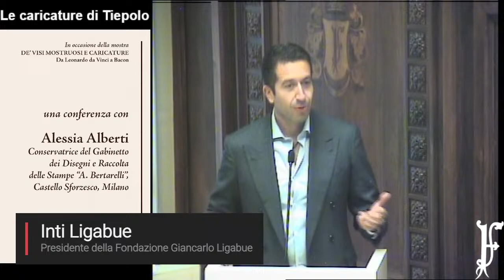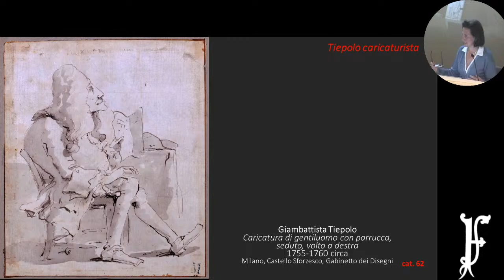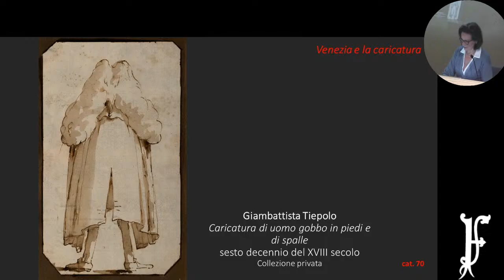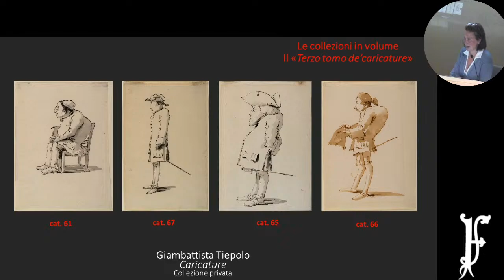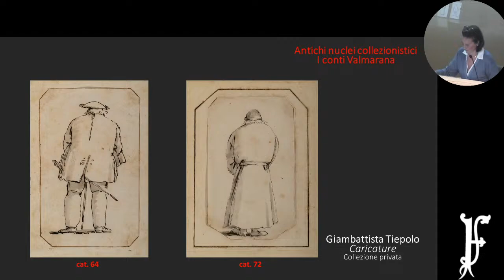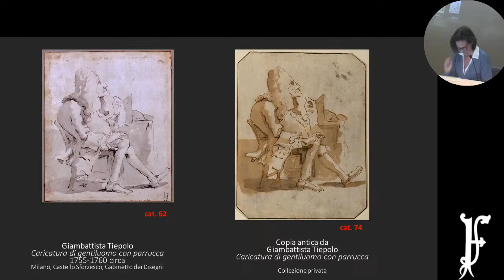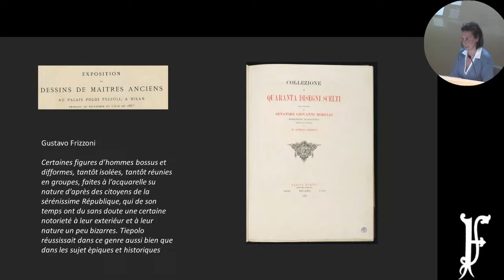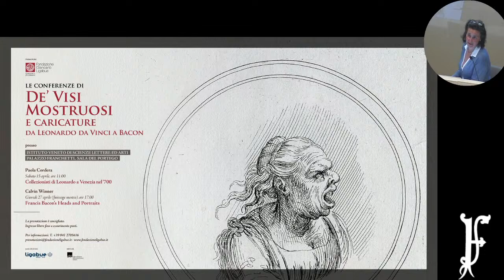Le caricature di Tiepolo - Alessia Alberti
La conferenza sarà dedicata alle caricature di Tiepolo e alla "galleria di caratteri umani" da lui realizzata con sublime tecnica dell'inchiostro acquerellato.

Interverrà la Prof.ssa Alessia Alberti, Conservatore del Gabinetto dei Disegni e Raccolta delle Stampe "A. Bertarelli", Castello Sforzesco di Milano. Introdurrà l'incontro il dott. Inti Ligabue, Presidente della Fondazione Giancarlo Ligabue.